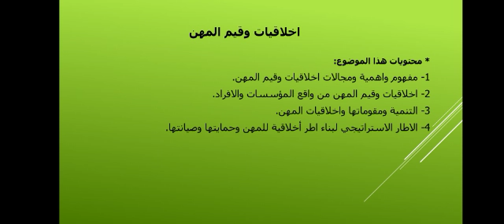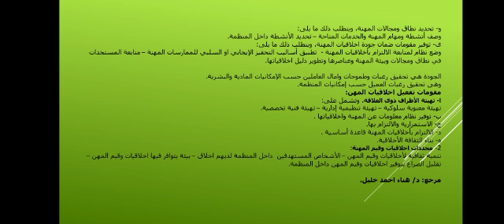السكشن الثالث مادة ادارة اعمال دولية الفرقة الثالثة شعبة ادارة